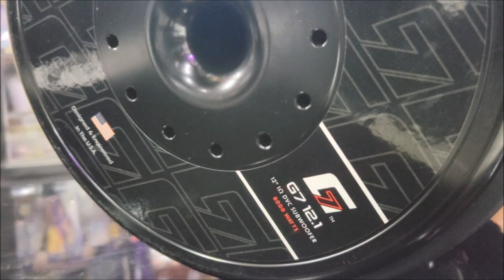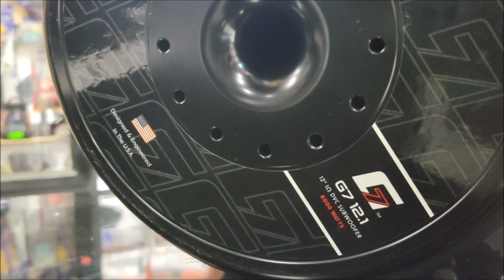26 Mil Pesos por SUBWOOFER G7 de DB Drive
Es el modelo G7 12.1, maneja 4 mil Watts de potencia RMS y su precio aproximado es de 26 mil pesos.